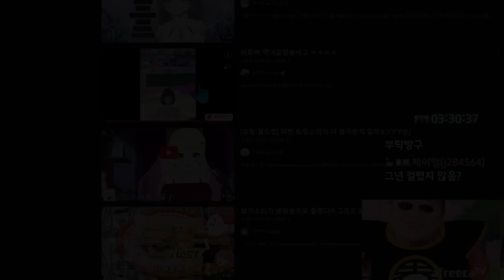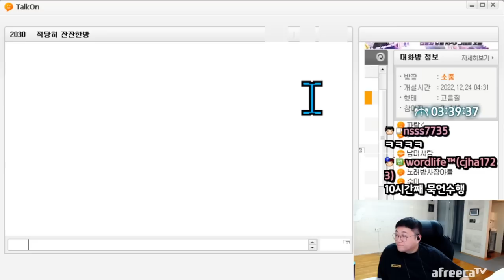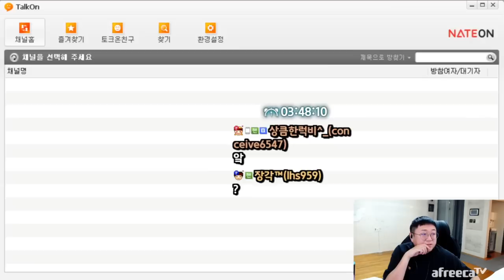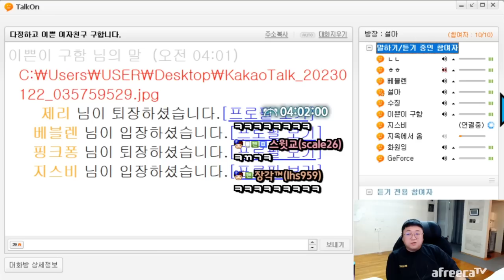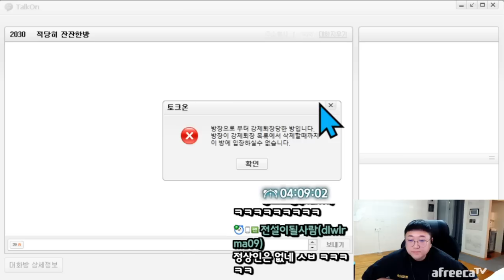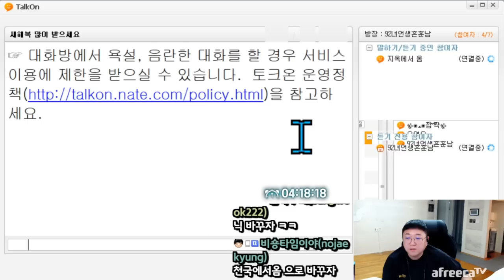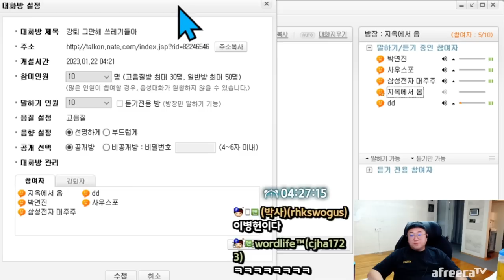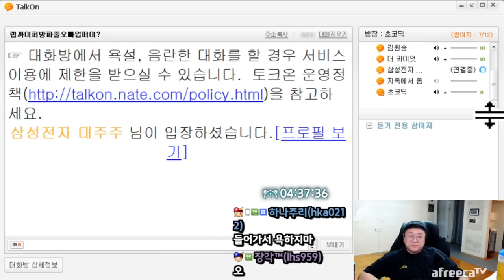시비의 황제 토크온보안관등장 (23.01.21-5)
[음원출처]